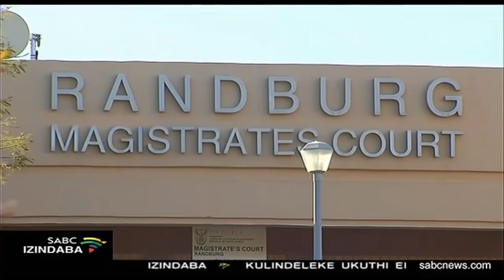Ubhekene necala lokuphehla udweshu uNgizwe Mchunu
Inkantolo yemantshi yase Randburg ilalele isigcawu sesicelo sebheyili sowayengumsakazi uNgizwe Mchunu, Umchunu wazinikela emaphoyiseni ngesonto eledlule kulandela ukuphuma kwencwadi egunyaza ukuboshwa kwakhe. Khathi evela enkantolo okokuqala ngesonto eledlule inkantolo yamenqabela ibheyili ngelithi kungenzeka abaleke kulelizwe njengoba akwazi ukubaleka eGateng ngebhanoyi aliqasha ngasese emva kokuzwa ukuthi uthungathwa amaphoyisa.